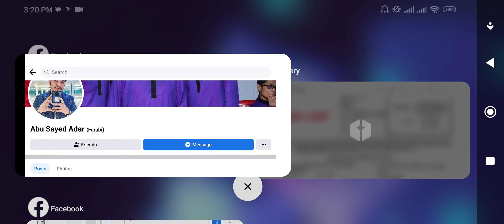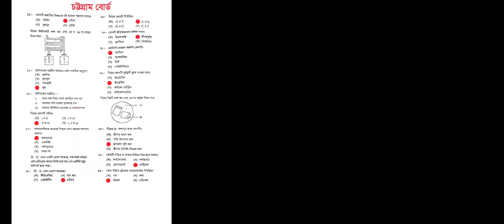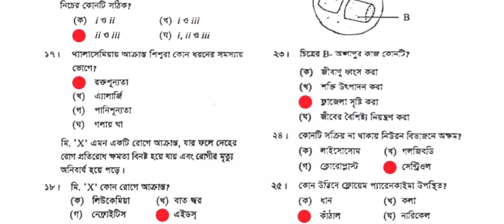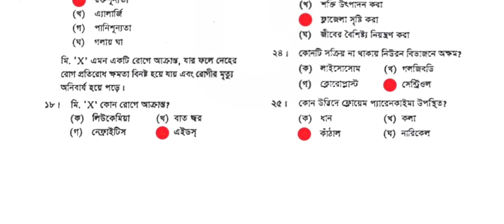ssc2023 Biology mcq solution ssc2023 Biology Chittagong board mcq solution ssc 2023 Biology question